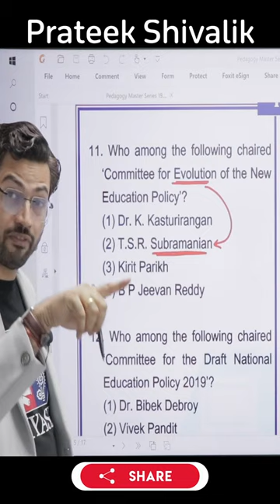T S R Subramanian कोन है